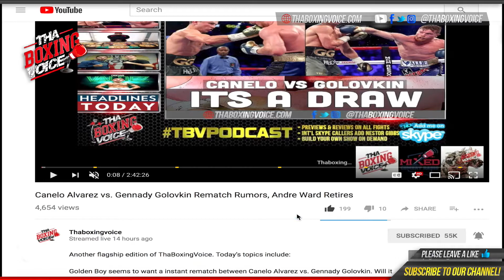Top Rank's Jose Benavidez is back! On Jeff Horn vs. Gary Corcoran On ESPN, December 13